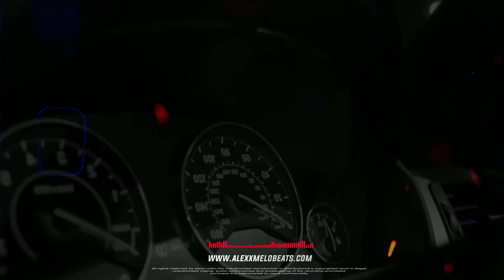Drake Type Beat x Travis Scott - "REWARD" ❌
Purchase A Lease To Gain Profit And Upload On All Streaming Platforms. Must Credit Prod. by Alexx Melo